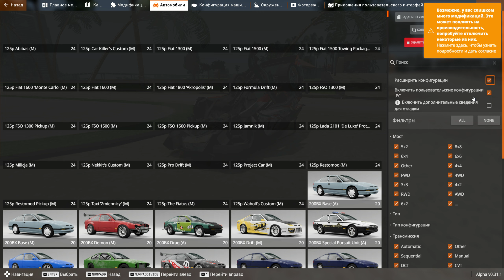BeamNG drive Вай сити